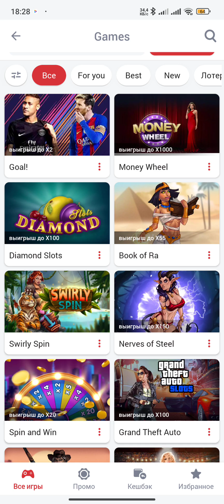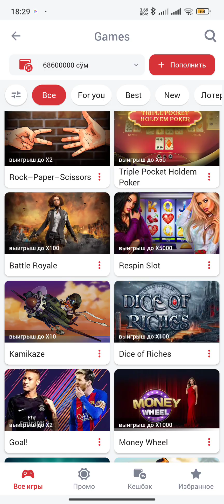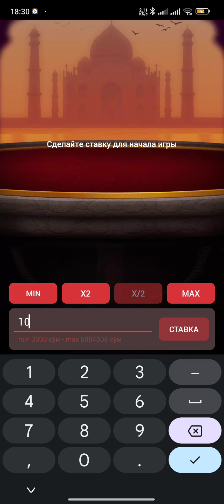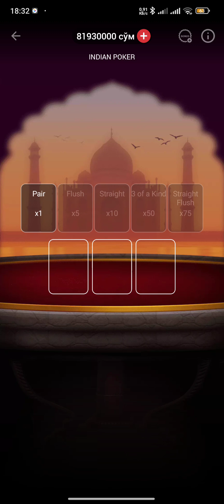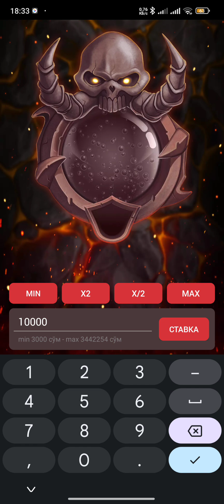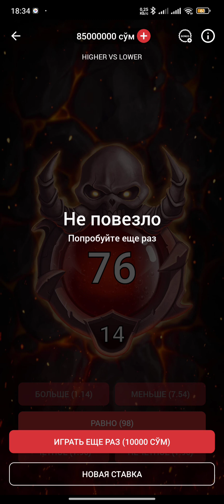1 MARAFON INDIAN POKER UCH MARTA MAZASINI QOCHIRIB QOʻYDIK 😁 1x